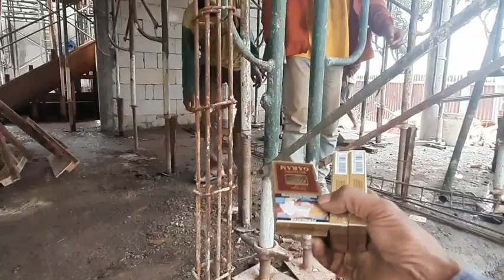biar tukang tambah semangat